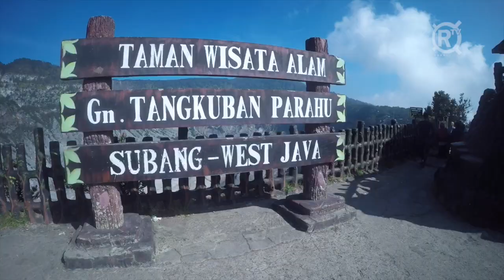shoting pagi Pabrik Imaji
Romadhon 2018.  pengambilan video untuk Pabrik Imaji dan terdapat banyak pohon manarasa di Tangkuban Parahu